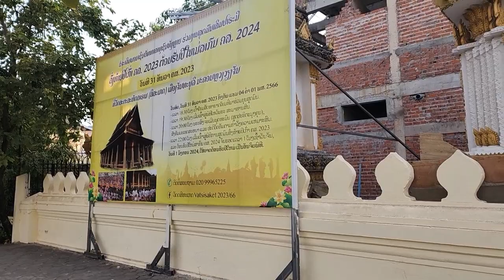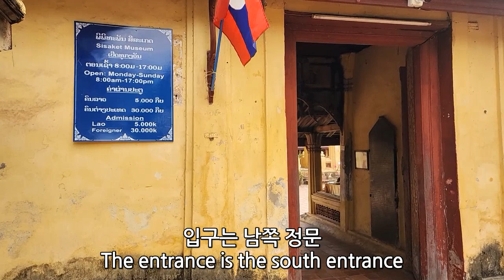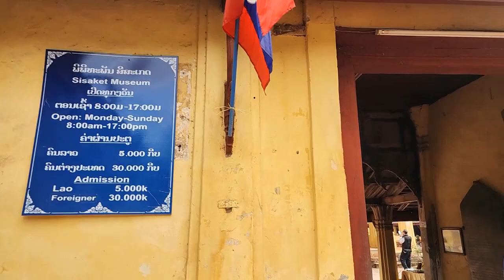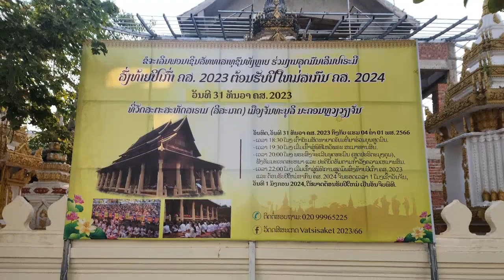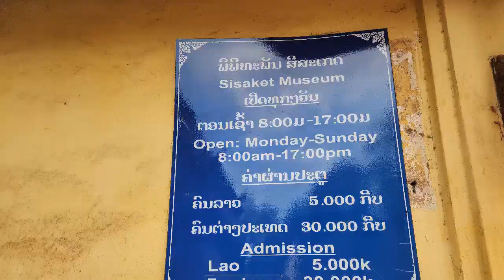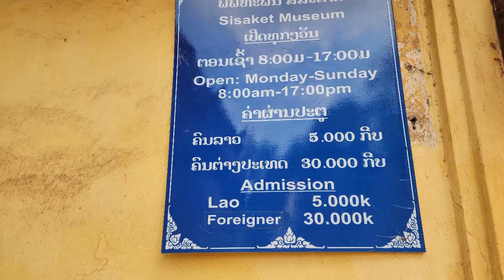라오스 자유여행 : 비엔티안 왓시사켓 (Richard Park/리차드박)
*후원계좌 : 농협 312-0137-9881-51 박*한
라오스 자유여행 : 비엔티안 왓시사켓 /
Free Travel to Laos: Vientiane Wat Si Saket / ວັດສີສະເກດ